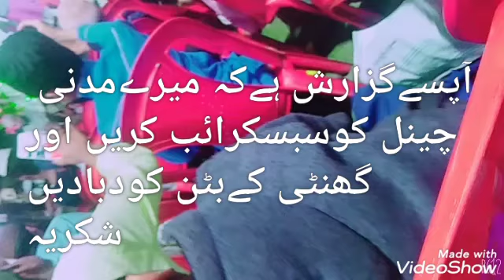Nadir jamali siwan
نادر جمالی سیوان